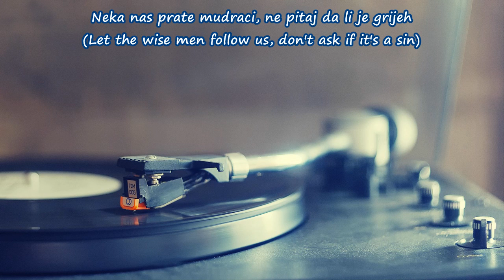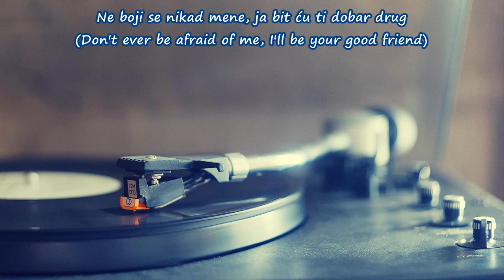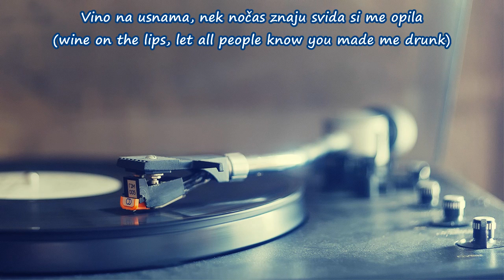Vlado Kalember - Vino Na Usnama (Cro/Engl. Lyrics)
Vlado Kalember - Vino Na Usnama with croatian & english lyrics